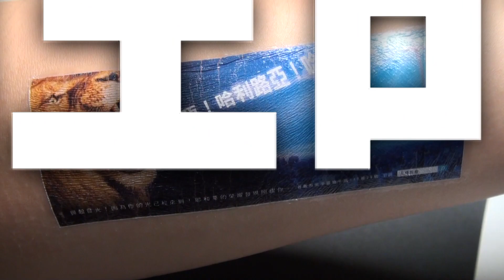2017-10-15【敬拜讚美】天橋教會│第一堂│華語《突破性的恩膏3》林憲平牧師(耶穌掌權、在這裡、哈利路亞 祢真實奇妙、每一天我需要祢、打開天窗)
敬拜讚美和講道信息 區分為二段影片；片尾設有連結即可前往！